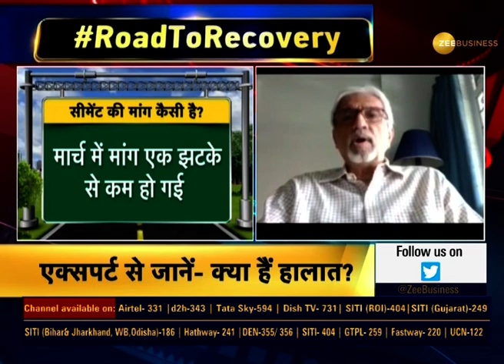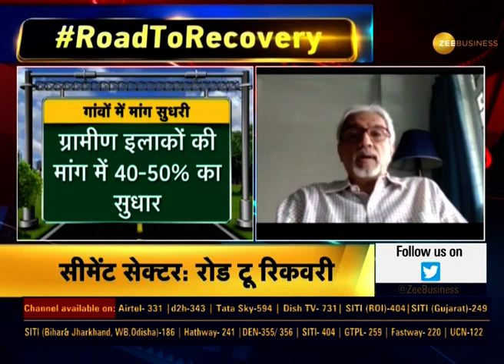Road to Recovery: जानिए Cement Sector ने पकड़ी कितनी रफ्तार | Indian Economy | Zee Business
Experts से जानें Cement Sector का हाल, Cement Sector ने पकड़ी कितनी रफ्तार, Unlock के बाद आई कितनी recovery?